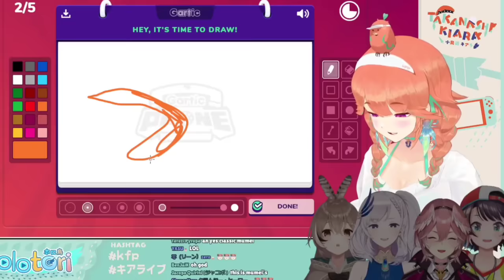'𝐊𝐢𝐚𝐫𝐚 𝐰𝐡𝐞𝐧 𝐢𝐭'𝐬 𝐡𝐞𝐫 𝐭𝐮𝐫𝐧 𝐭𝐨 𝐝𝐫𝐚𝐰 𝐚𝐟𝐭𝐞𝐫 𝐌𝐮𝐦𝐞𝐢'𝐬 𝐀𝐫𝐭𝐬' |Hololive EN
【HOLOTORI】みんなでお絵描き伝言ゲームするしゅばあああああああああああああああ

ED ART by @Tkminnm from Twitter -

BGM used
DOVA-SYNDROME